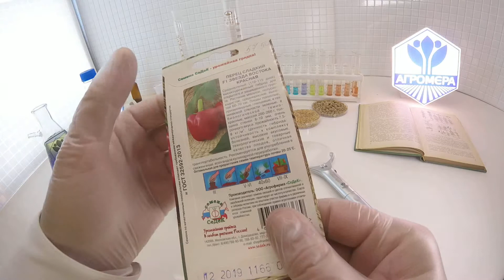Перец сладкий Звезда Востока F1. СеДеК